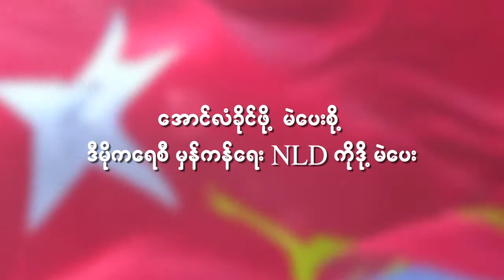ep1미얀마는 지금 선거운동시작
아우산수지 국가수반의 집권후 두번째 전국 총선 선거운동이 시작되었읍니다.아웅산 장군의 딸 인 그녀는 압도적 지지를 이끌어내려고 합니다.
정치인들이냐 어느나라나 똑같다지만 뭔가 뭔가 다른 .